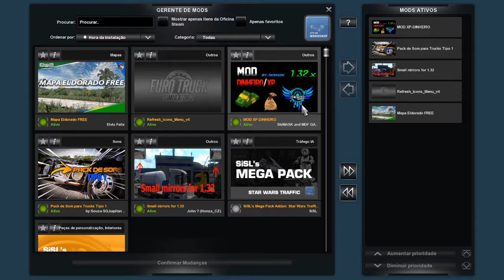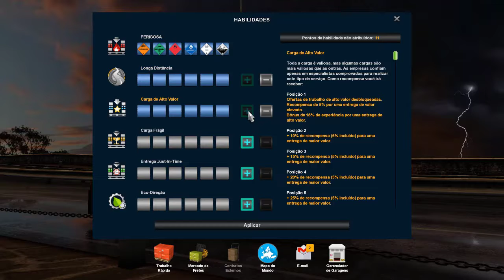INRCÍIVEL MOD DE DINHEIRO E XP PARA ETS2 1 32 CONFIRAM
MOD TOP GALERA DE DINHEIRO E XP
INSCREVAM SE NO CANAL